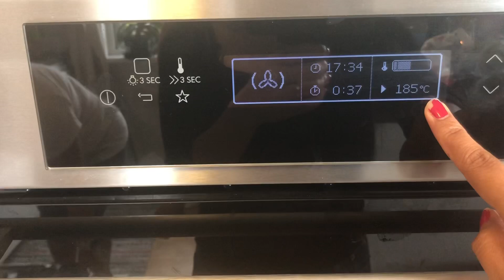Hopiang Ube || Making Hopia with Friends Part 1 @Nilyn Vlogs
Hopia is popular snack for Filipinos. It filled with ube,mongo bean or pork.